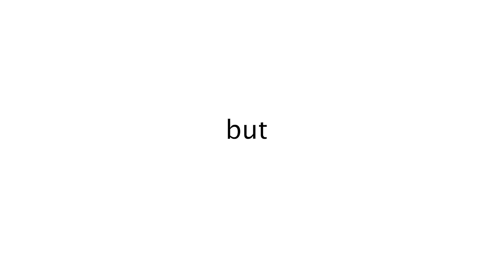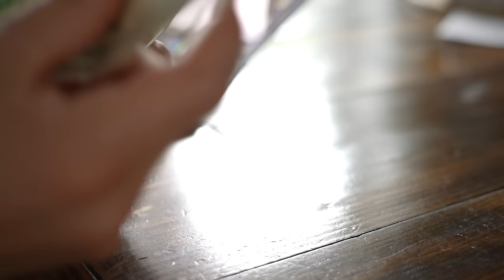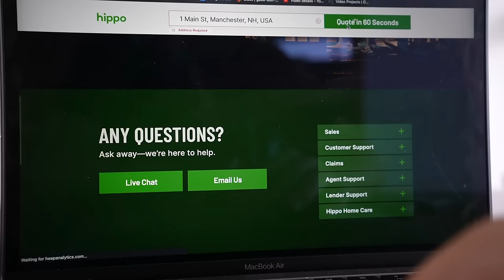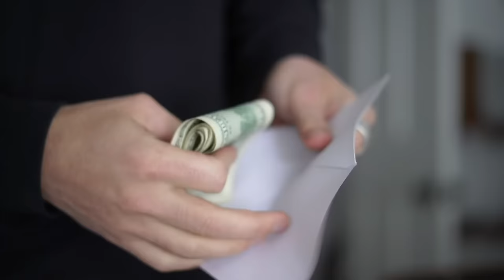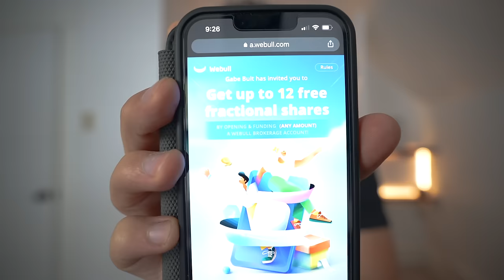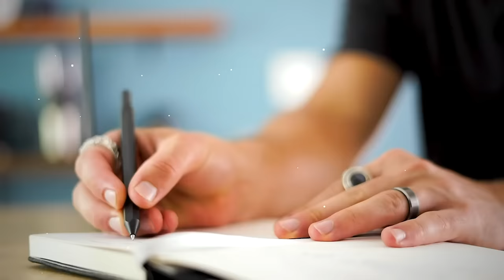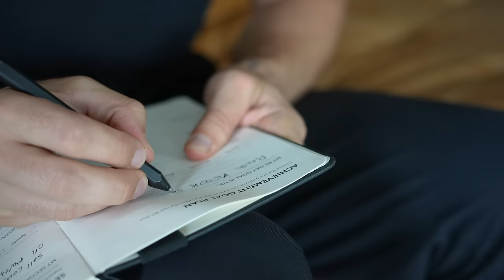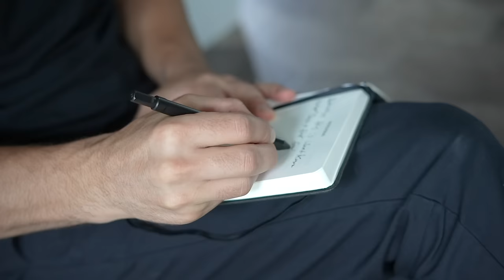10 Money Lessons I Wish I Learned Sooner